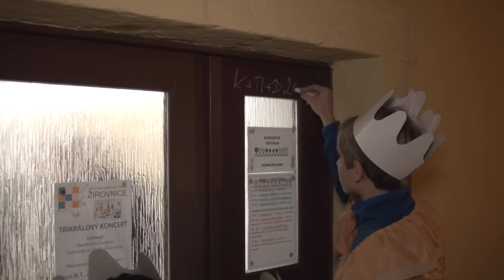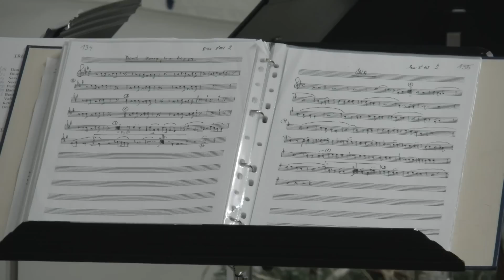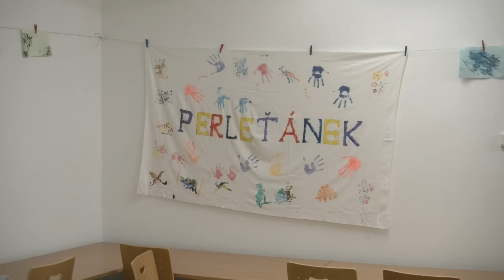Žirovnice leden 2017